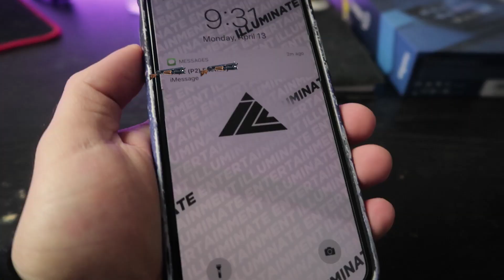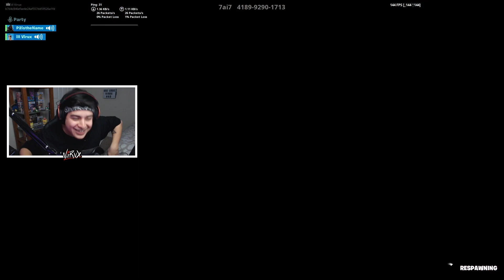My LAST FORTNITE 1v1 EVER... THE P2istheName vs HIGH SCHOOL BULLY REMATCH! *INSANE*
😅 So we FINALLY did it... I 1v1'd P2istheName and well, just watch the rest... hope you enjoy it as it's my LAST official 1v1 on Fortnite EVER. 🤯

☄️ Use Creator Code 'Virux' in the Item Shop!